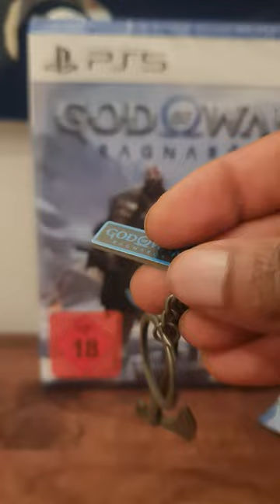What is inside my Package God of War Ragnarök | Karatos Axe🪓 | PS5 & PS4